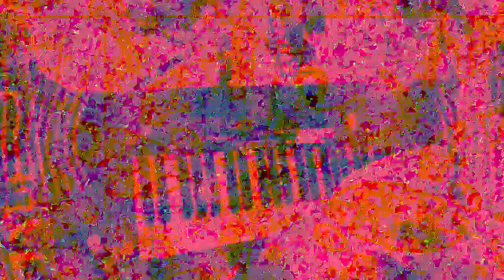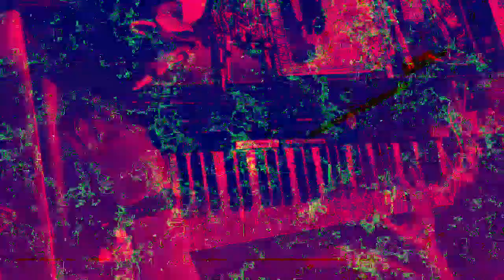[EPILEPSY WARNING] Movie 23 01 30 18h08m55s